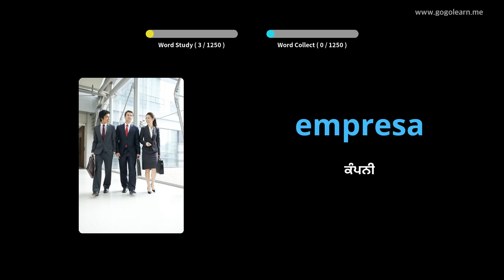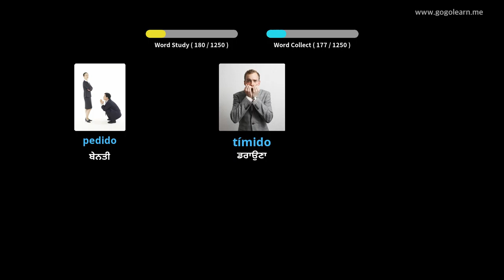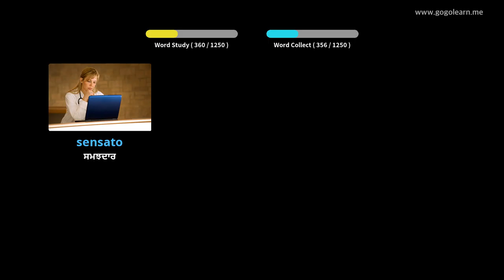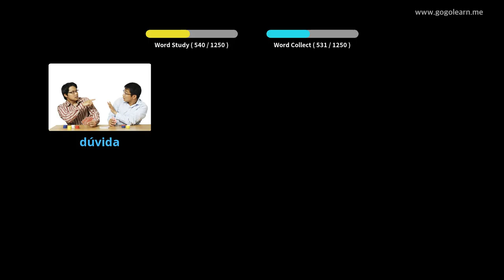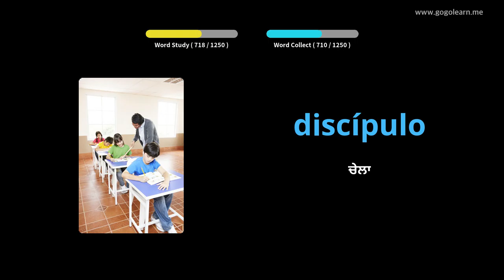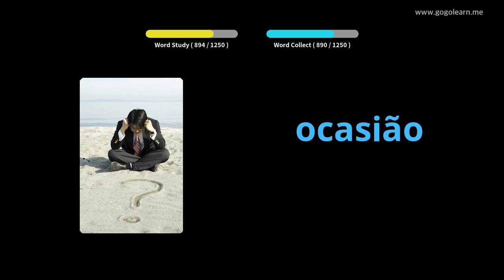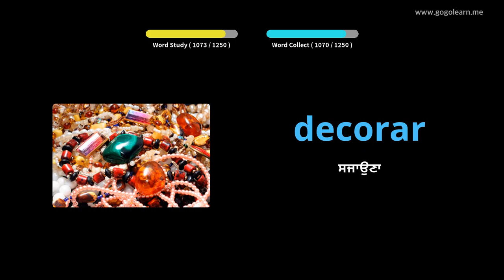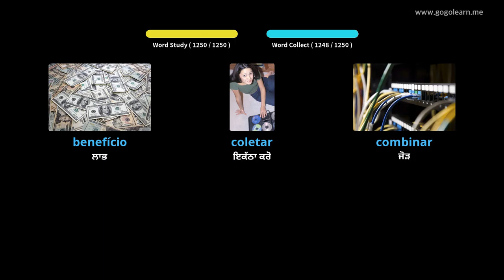ਪੁਰਤਗਾਲੀ ਸ਼ਬਦਾਵਲੀ ਵਿਦਿਆਰਥੀ | Golearn